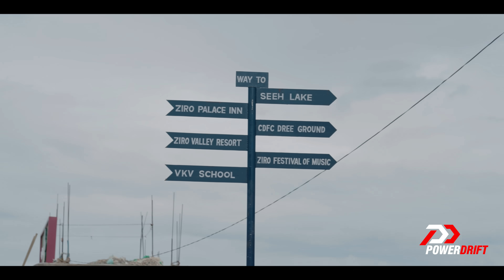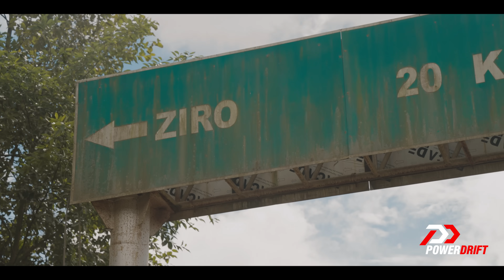Proving Grounds | Arunachal's Ziro Music Festival on the Thar ft. CEAT CrossDrive AT | PowerDrift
A rustic town in Arunachal Pradesh turned home to thousands of joyous audiophiles as the Ziro Festival Of Music opened gates in October. This also sets the proper arena to test CEAT’s new range of tyres — the CrossDrive All-Terrains. Did these tyres help make the journey as enjoyable as the destination? Join Vipul Punetha on this multi-terrain adventure through the North East of India.

Are these tyres available for your SUV? Check the link to find out